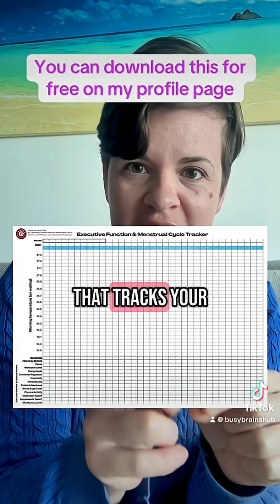How Hormonal Fluctuations Affect ADHD & Autism Symptoms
You can download the Executive Function & Menstrual Cycle Tracker as well as find out more about my approach as a neurodivergent nutritionist

Are your ADHD, autism, or mental health symptoms worse at certain times of the month? You’re not imagining it your menstrual cycle plays a huge role in how your brain functions. In this video, we break down the four phases of the menstrual cycle: menstrual, follicular, ovulation, and luteal, and explain how hormonal shifts like rising progesterone and dropping estrogen can impact:

🧠 Emotional regulation
🎯 Focus and executive function
😵 Sensory sensitivity and overstimulation
😞 Rejection sensitivity, anxiety, and mood crashes

Whether you're dealing with ADHD, ASD (Autism Spectrum Disorder), PMDD, anxiety, or depression, understanding your hormonal cycle can be a powerful tool for symptom management.